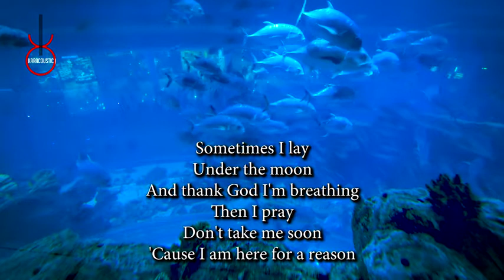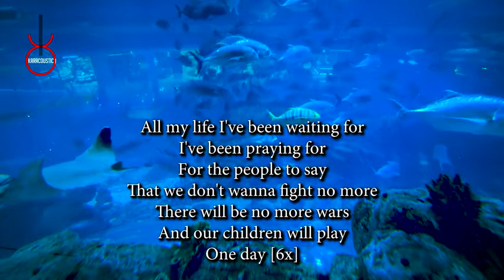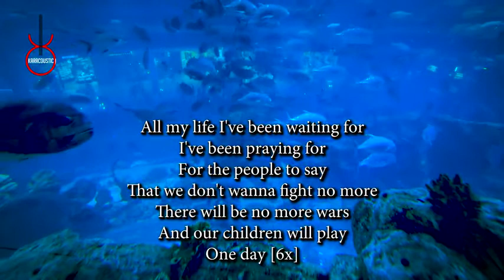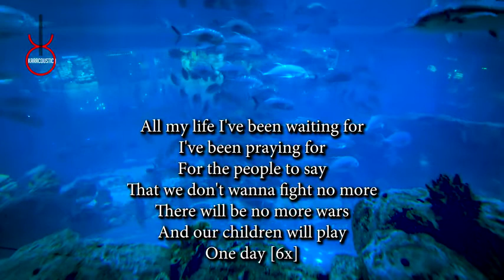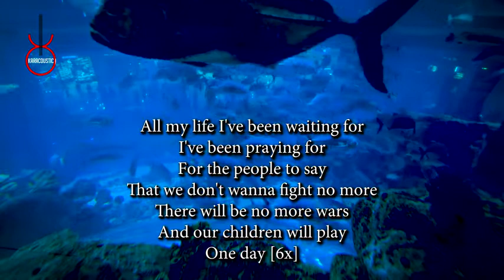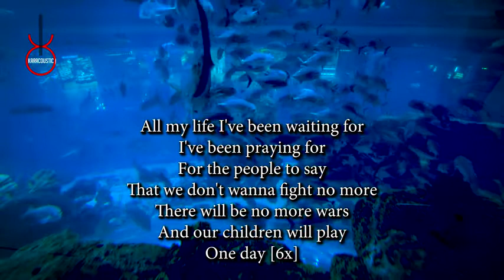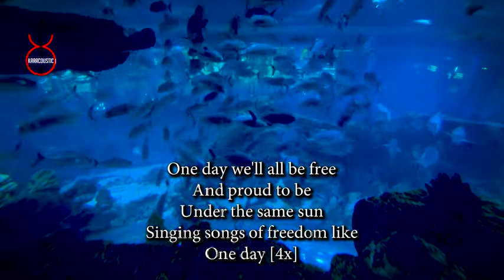One Day by Matisyahu Acoustic Guitar Backing Track Acoustic Karaoke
Personal blog